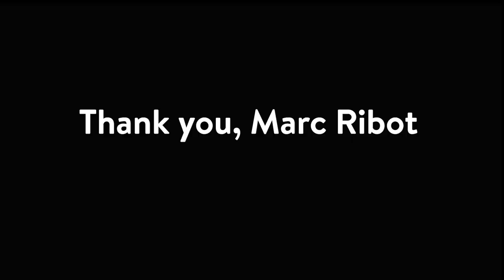Part 2: Marc Ribot Stars in Backstage at CapU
This is Part 2 of Marc Ribot's interview at Capilano University. The guitarist also performs a solo improv piece.